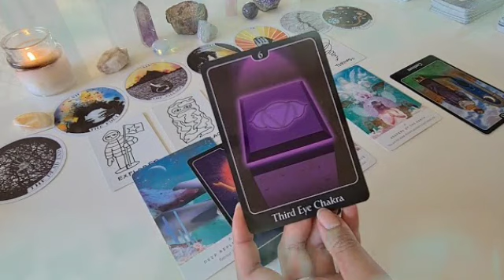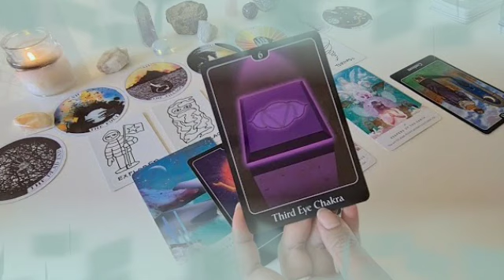تاروت برج الميزان من 10 إلى 20 يناير2022/مفاجئة خيالية يحضرها لك شريك في سرية تامة🤭حقولك بس اكتم خبر